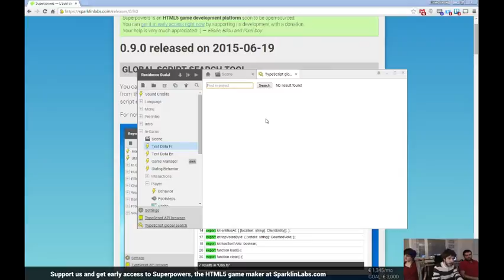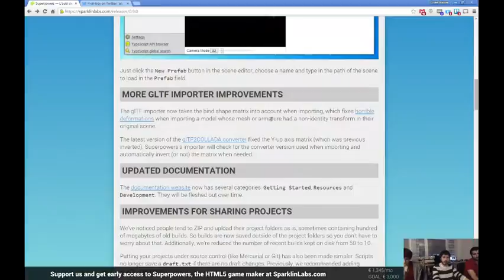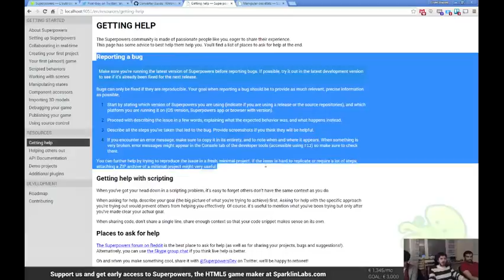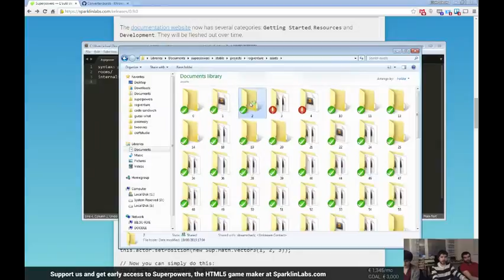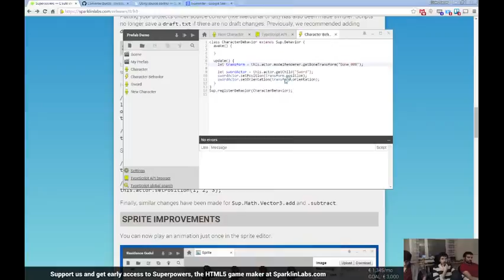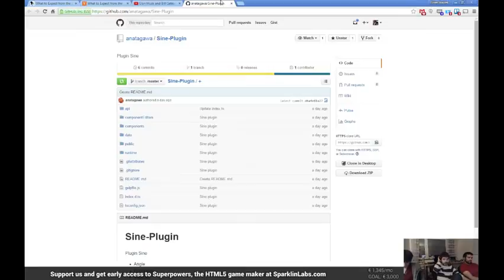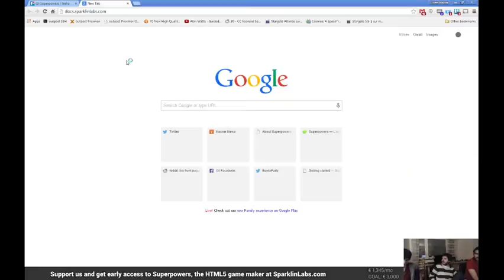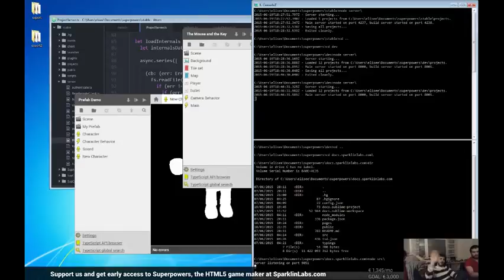[FR] Le P'tit Déj n°30 : Préfabs, recherche globale... Superpowers 0.9 !